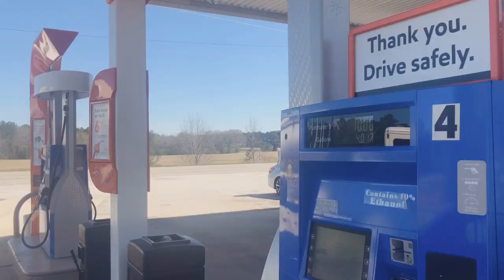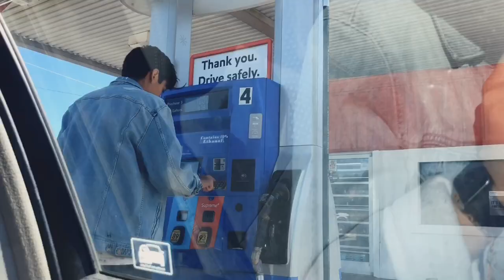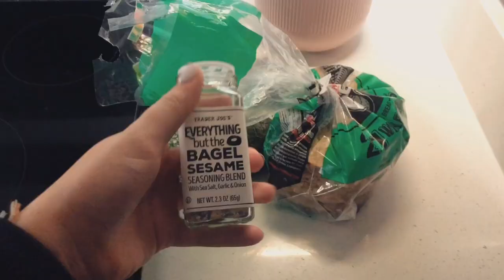ATLANTA VLOG: we drove 6 hours to stand in line for 6 hours?!?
(this was obviously before Covid-19 but I never edited it to post❤️ stay safe!)